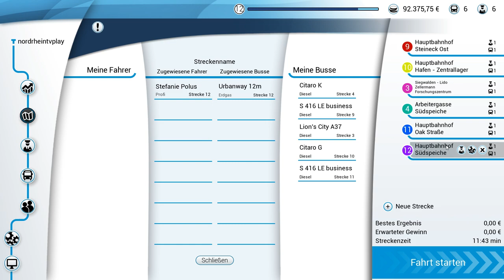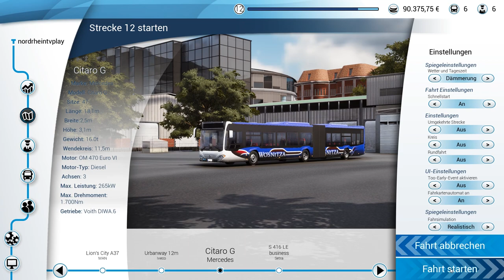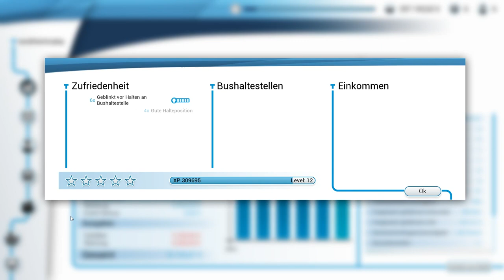BUS SIMULATOR 18 #14: Er hat seinen ROTKOHL im Bus vergessen! | BUS SIMULATOR 2018 deutsch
Im Bus Simulator 18 vergisst ein Fahrgast einfach seinen Rotkohl - ja, seinen Rotkohl. Auf dem Sitz neben ihm. ►Bus Simulator 18 günstig ►Bus Simulator 18-Videos Im Bus Simulator 18 heißt es: Alle einsteigen bitte! Denn wahlweise mit Bussen der Marken Mercedes-Benz, Setra, MAN oder IVECO müssen die Passagiere durch eine fiktive mitteleuropäische Stadt gebracht werden. Die Stadt zeichnet sich durch eine vielfältige Landschaft aus: Es gibt Dorf- und Industriedistrikte, genauso wie Überland- und Waldstrecken, Büroviertel und Siedlungen. Die komplette Stadt muss mit Bussen vernetzt werden. Den Takt als Busfahrer einzuhalten, ist aber teils gar nicht so einfach. Es gibt Schlaglöcher, Staus, Schwarzfahrer, Unfälle, Baustellen, störende Fahrgäste, Rollstuhlfahrer und Türblockierer, die ihrerseits alle besondere Aufmerksamkeit erfordern und den Betrieb unter Umständen aufhalten. Es gilt also, mit wachen Augen den Bus durch die Welt zu fahren. Neu ist im Bus Simulator 18 nicht nur die Modding-Funktion – im Gegensatz zum Vorgänger, dem Bus-Simulator 16, wurde der neue Teil auch auf einer komplett neuen Engine, der Unreal Engine 4, gebaut.

Features:
8 originalgetreu nachgebaute Busse von 4 namhaften Herstellern - enthalten sind der Mercedes-Benz Citaro K, Mercedes-Benz Citaro G, MAN Lion`s City Stadtbus, MAN Lion´s City CNG Gelenkbus, SETRA S 418 LE business, SETRA S 416 LE business, IVECO BUS Urbanway und IVECO BUS Urbanway CNG Gelenkbus
Das überarbeitete Progressionsystem und der umfangreiche Managementpart inklusive Routenplanung, An- und Verkauf von Bussen, Personalplanung und vielen Statistiken sorgen für Langzeitmotivation
Für Einsteiger und Profis: Entscheide, ob Du im vereinfachten oder realistischen Modus spielen möchtest
Modding: Dir sind schier keine Grenzen gesetzt - Kreiere Strecken, erschaffe eigene Busse, gestalte Bus-Lackierungen, erstelle neue Karten und teile sie mit der Community. Oder lade Dir vorhandene Modding-Inhalte aus dem Steamworkshop herunter, installiere sie und erweitere so Dein Spiel
Unterstützung gängiger Lenkräder, Gamepads, Tobii Eyetracking und TrackIR
Originalgetreue Bussounds und umfangreiche Tutorial- und Passagiervertonung in Englisch und Deutsch für noch mehr Atmosphäre
Steuere Deinen Bus bei unterschiedlichen Wetterverhältnissen, bei Tag und bei Nacht
Customizing: Individualisiere vollflächig Deine Busse mit unterschiedlichen Farben, Mustern und Werbebannern
Originalgetreue Cockpits der 4 Hersteller, die mit etlichen individuellen Funktionen ausgestattet sind
Eine intelligente Straßenverkehrs-KI und verschiedene herausfordernde Verkehrssituationen warten auf Dich (Busbahnhof, Nachtfahrten, Baustellen, Umleitungen, Überlandfahrten, Schlaglöcher, Staus, Unfälle, Bremsschwellen u.v.m.)
Für ein umfassendes Spielerlebnis sorgen eine Vielzahl an Ereignissen im Bus wie z.B. Verschmutzungen des Innenraums, Spezialwünsche Deiner Passagiere, Schwarzfahrer, laute Musik und zugeparkte Einfahrtbuchten
Moderne Technik: Die Unreal® Engine 4 ermöglicht einen hohen Graﬁkstandard und eine beachtliche Simulationsqualität